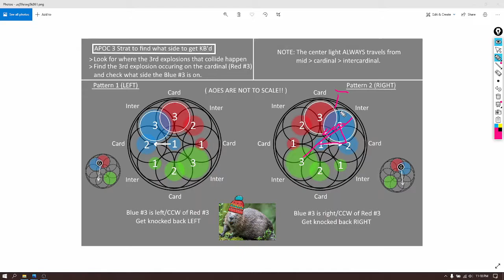E12S Triple Apocalypse Knockback Reasoning and What to Do (2/2)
2nd part of the video. Hopefully it makes sense